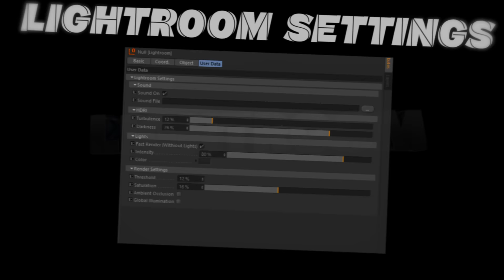My Lightroom Promo :D Buy And Share In The Desc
♦ If You Have 2000+ and you want intro (only chill\sync) add me on
♦  skype: energyfx.public
♦ C4D By: Me
♦ Intro created by Alмσg ©